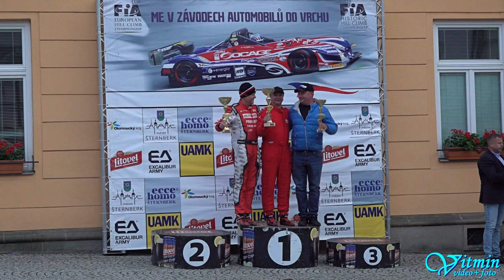David Dědek - Norma M 20 FC - ME Ecce Homo Šternberk 2021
David Dědek si s plackou Norma M 20 FC dojel pro druhé místo ve třídě CN/E2-SC-2000 na ME Ecce Homo Šternberk 2021.